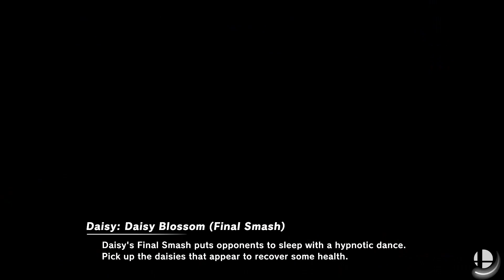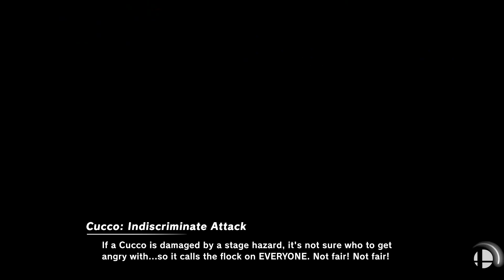The Ultimate Smash Party ep. 2 - Team Pengore (Block Party)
Everyone knows the true winner is Pengore. Team Pengore 2019!